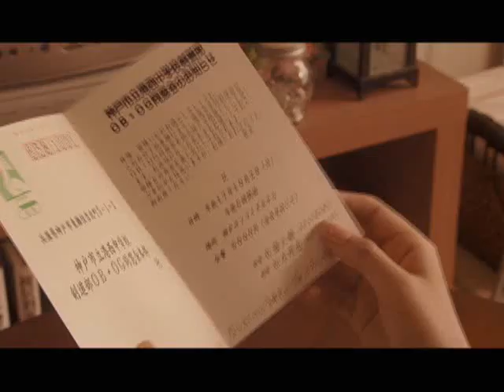Takaramono CF - Abe Natsumi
Gyao drama